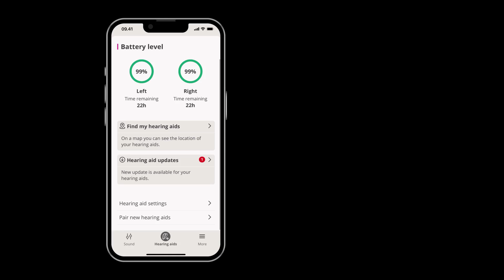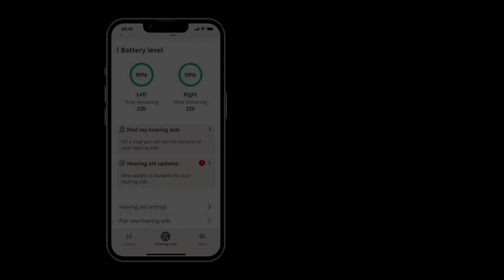How to find your battery levels and set up battery status notifications in Oticon Companion app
This video shows you how to find your battery levels and set up battery status notifications in Oticon Companion app. Battery levels are shown as a percentage and time remaining in hours.